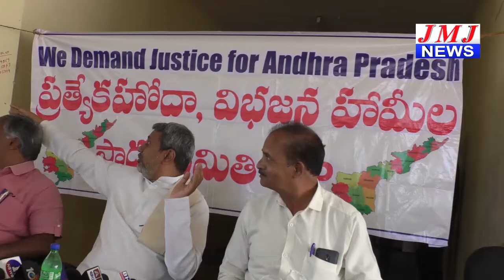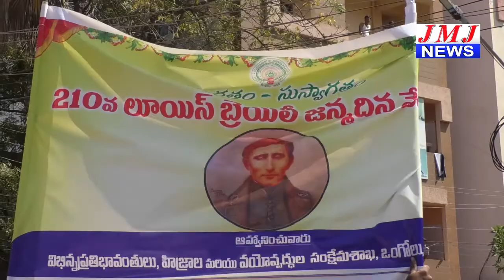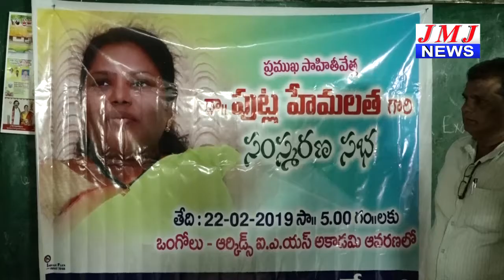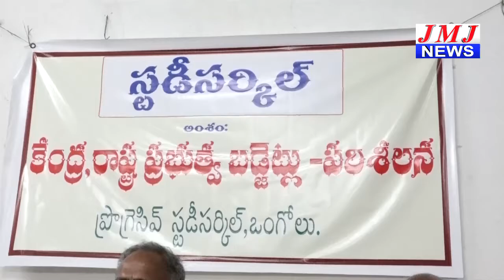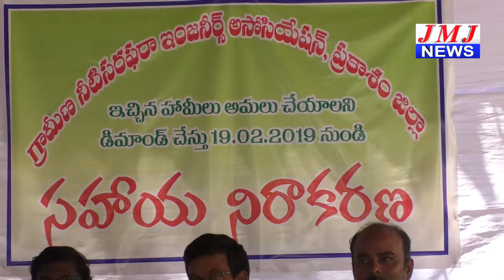JMJ NEWS 2 pm BULLETIN 23 Feb 2019 - జేఎంజే న్యూస్ 2 గం|| బులెటిన్ 23 ఫిబ్రవరి 2019 ONGOLE NEWS HD